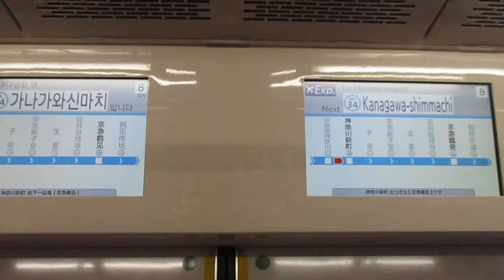【能見台～京急蒲田間急行運転】京急本線エアポート急行羽田空港行き京急新1000形1421編成(一部リニューアル・機器更新車)+1433編成(一部リニューアル・機器更新車)8両 神奈川新町駅発車